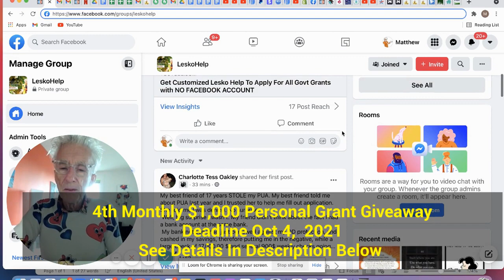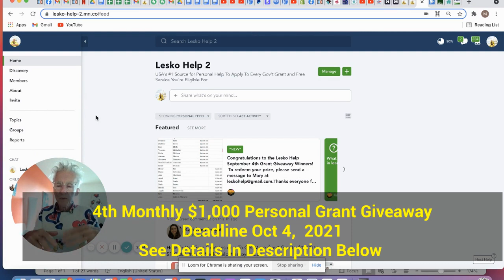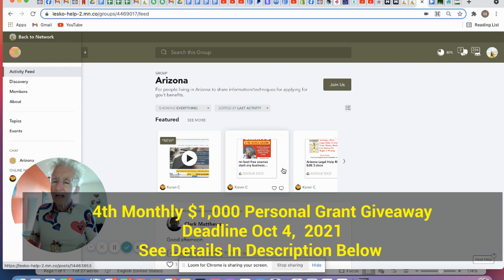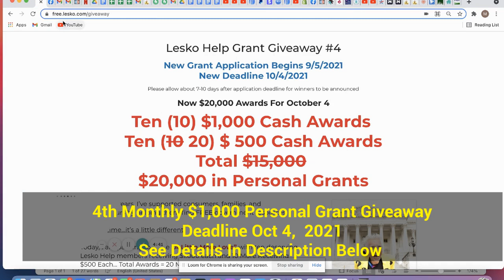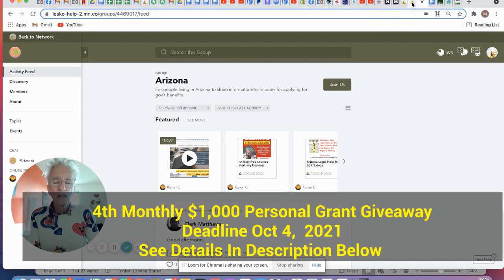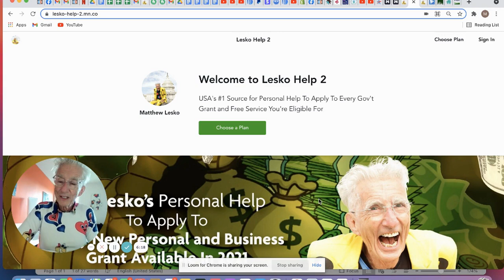4th Monthly $1,000 Grant Giveaway Deadline Oct 4